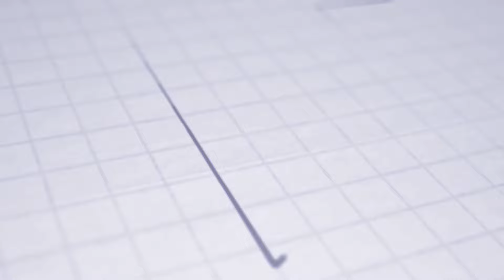NIKÉ LIGA | Preview | Samir Ben Sallam | AS Trenčín - MFK Dukla Banská Bystrica